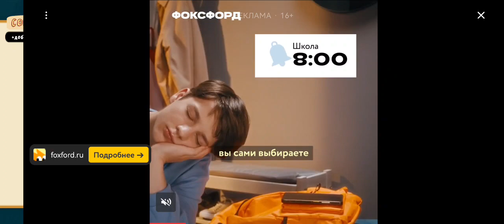Берите карту. НОВАЯ ИГРА ОТ KARTUZOV GAMES! Классная игра на интуицию и внимательность.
Здесь должны быть ютуберы, которых нужно упомянуть... Но, мне лень, и вы их и так прекрасно знаете)

У меня новый телефон, на котором буду записывать видео на игровой канал)

Увидимся на канале Je suis Tristan))
До встречи!